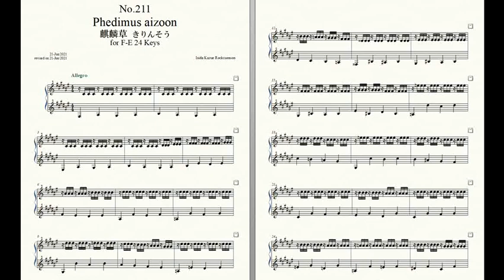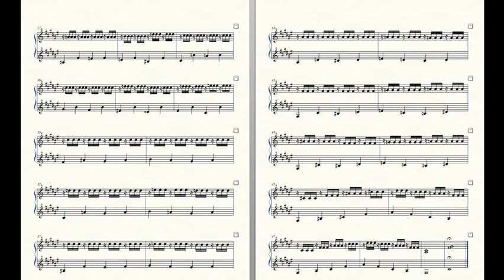Rockzaemon “Florum” Preludes for Celesta or Toy Piano No.211.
Rockzaemon.
Florum No.211. Vol.XVIII.

Phedimus aizoon 麒麟草 きりんそう